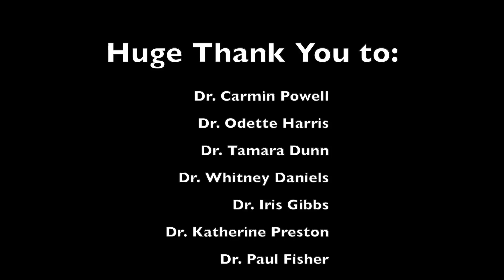A Conversation with Black Women in Medicine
This documentary is long overdue as it was supposed to be released before I graduated. However, my external hard drive broke and all my documentary video footage was not recoverable. Lucky for me I used two different cameras and hadn’t deleted footage from the other camera. Granted the final product is the the audio or visual quality I would have hoped for, something is better than nothing! Who’s excited for a conversation with black women in medicine? 💃🏾